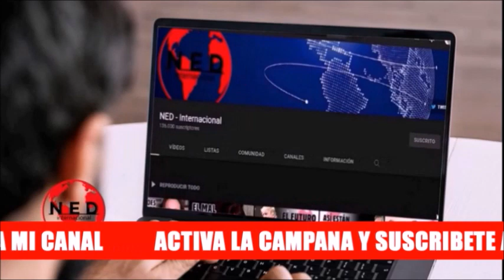🔴 ALGUNA COSA MUY GRAVE ESTA PASANDO EN EL MUNDO